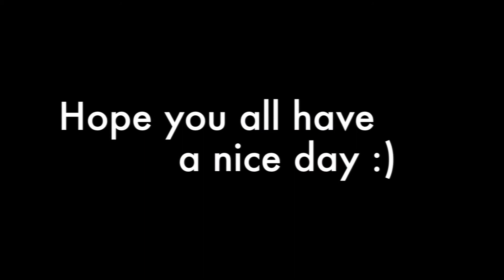Little message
Song by Jason Derulo - Don't wanna go home

Diane: @Diane_Fabulous
Tammy: @TammyTers